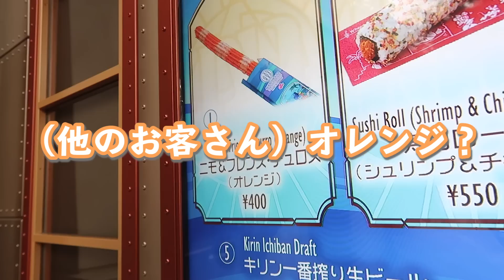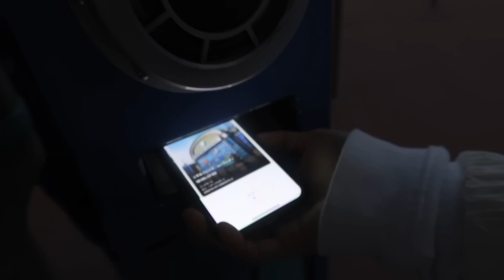【Vlog】休園前に駆け込みディズニー行っておいた天才❗️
コロナで休園するかも！って思って予定はやめて行ってたの！
3日後くらいに休園になりました、、、。

編集しててディズニー行きたさ増した（；＿；）

相変わらず自分たちのノリすぎてごめんなさい！

by🧀

ただただ私達が楽しいと思うものを、
私達ならではの空気感と共にお届け🌬

◉ 火・木・土の週３投稿

PiCT LINK、TikTokはむくえなで検索🔍

〒150-0001
東京都渋谷区神宮前6−18−３神宮前Sビル６F
 GROVE株式会社　むくえな